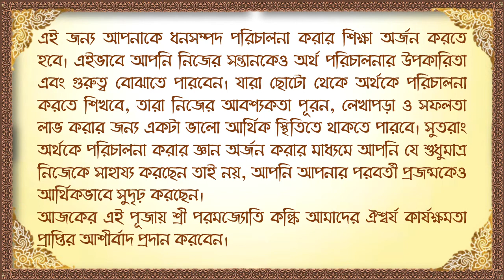Bhagavat Bandhavya Puja